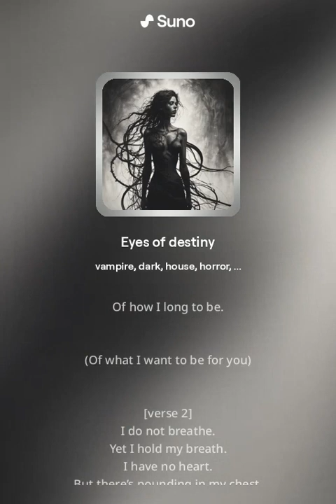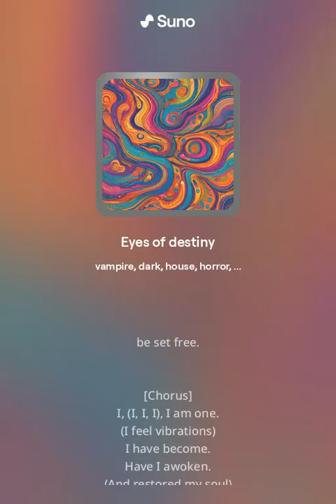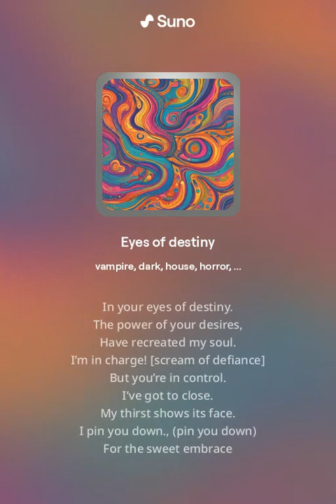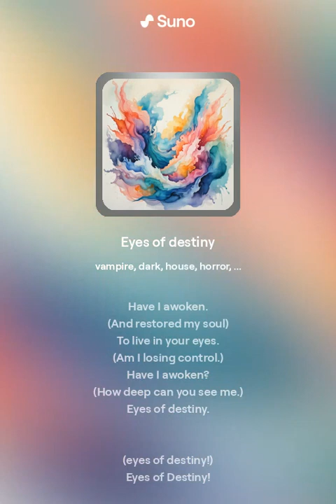Eyes of Destiny, Dance with a Vampire (Ai Vocals)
Used the power of Suno.com.